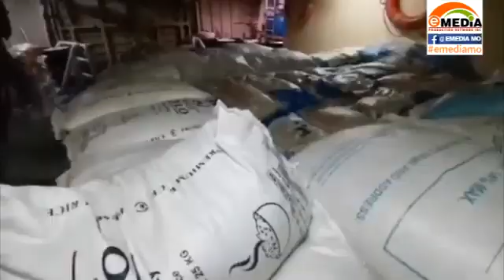PHILIPPINE COASTGUARD RELIEF READY TO SHIP OUT TO LUZON TYPHOON VICTIMS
The Philippine Coastguard did its preparation and brought their donations from good Samaritans for the victims of Typhoon in Luzon.

Watch us live:
landline: 955-4324 or 926-3515
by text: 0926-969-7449